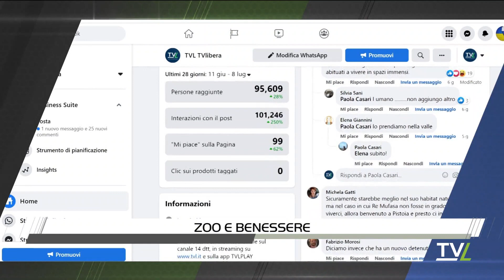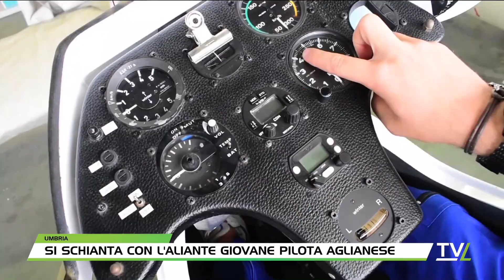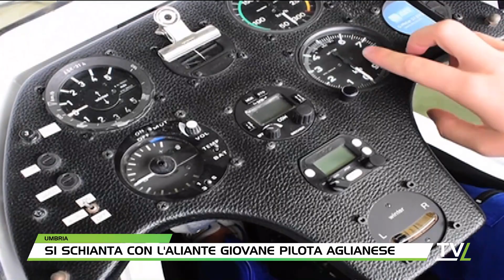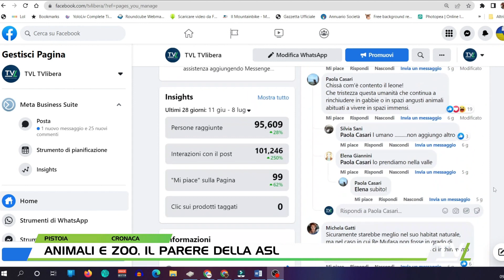TG60 Sera 12/07/2022